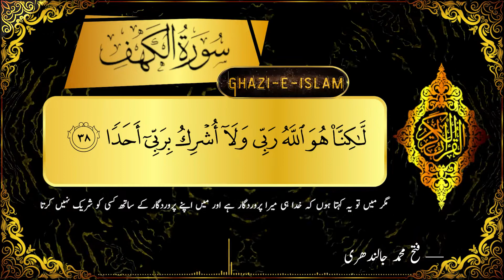Surah Al-Kahf Verses 32 to 38 | (the Cave)سورة الكهف - By Qari Hafiz Ahmed | Beautiful Recitation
instagram Whoever recites Surat Al-Kahf on Friday, it will illuminate him with light from one Friday to the next (Hadith Nasai, Bayhaqi, hakim)

The Prophet (saw) said, “Whoever commits to memory the first ten Ayat of the Surat Al-Kahf, will be protected from (the trial of) Ad-Dajjal (Antichrist).” [Sahih Muslim]

In another narration, “(Whoever commits to memory) the last ten Ayat of Surat Al-Kahf, he will be protected from (the trial of) Ad-Dajjal.”

Allah, the Almighty will give Dajjal some supernatural powers the manifestation of which will shake the faith of many people. For this reason, this will be a serious trial.

All Prophets warned their people against him. Our Prophet (sal Allahu alaihi wa sallam) also warned us against him and ordered us to guard ourselves from it and strictly advised us to seek Refuge with Allah against it.

This Hadith tells us the way to save ourselves from Ad-Dajjal. The recitation of the first or the last ten verses of Surat Al-Kahf is very useful for this purpose.

There are 4 Major themes in this Surah

1. Trial of Faith –
2. Trial of Wealth –
3. Trial of Knowledge –
4. Trial of Power –